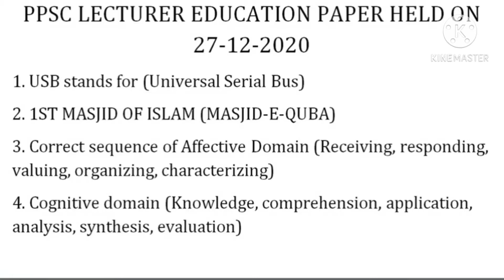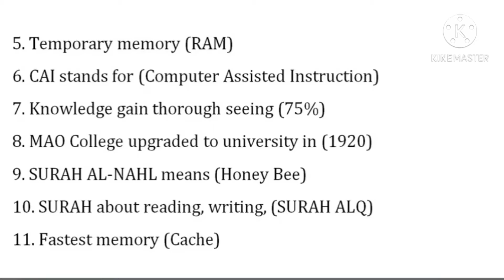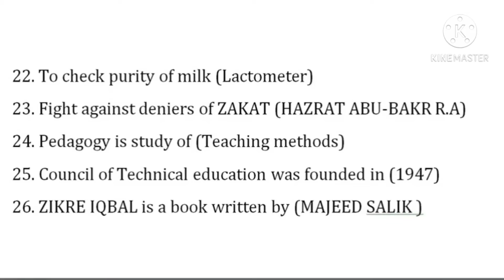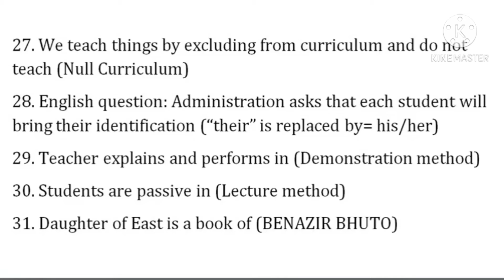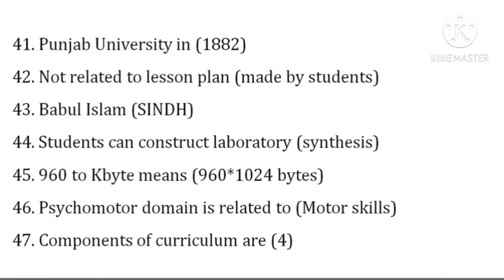Lecturer Education PPSC 27-12-2020